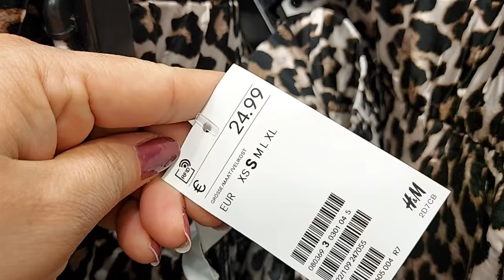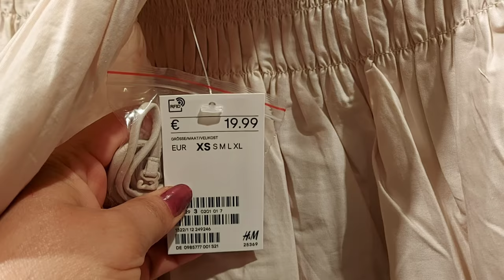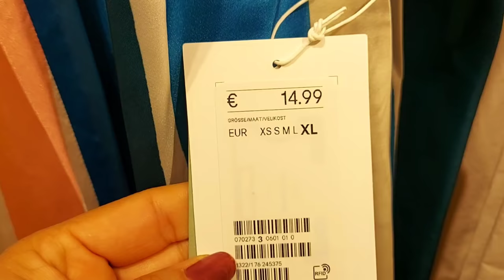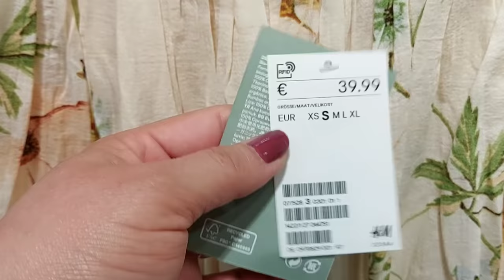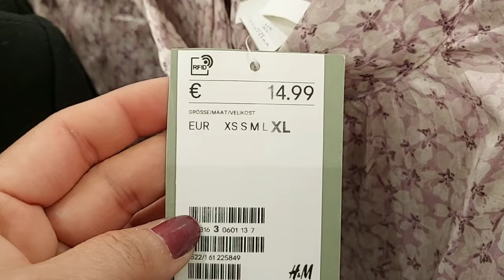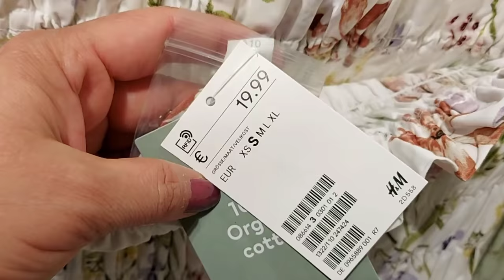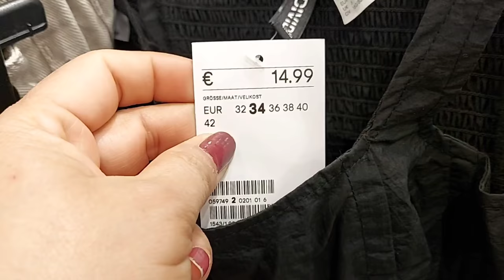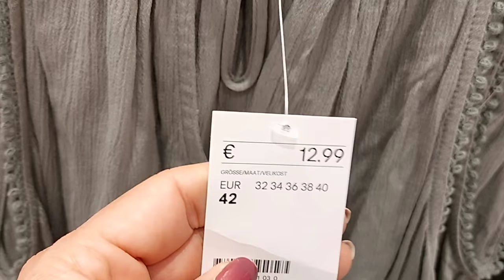H&M WOMEN'S NEW COLLECTION / APRIL 2021